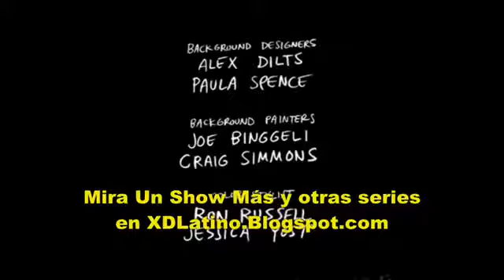30 de noviembre de 2021